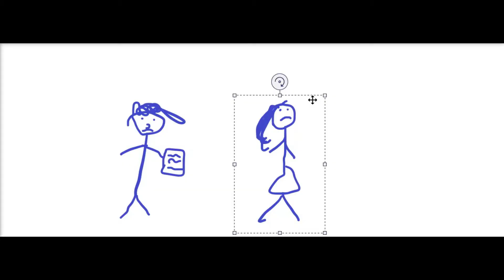Zombieland Doubletap Review - Earned Respect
Be Sure to Follow to join the Boop Troops!

The Pro Pig Player of DBD (and a Humble Film Critic)